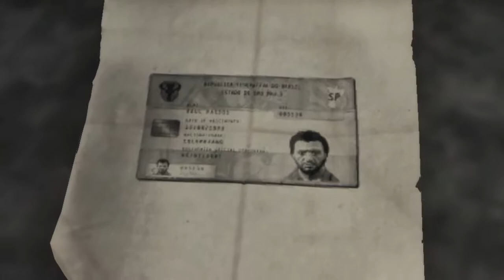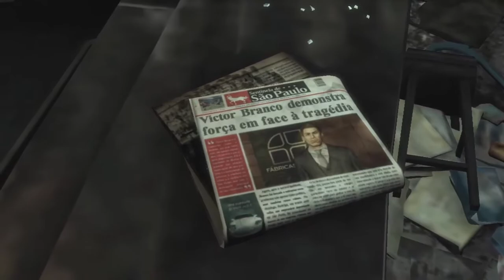Max Payne 3 | Chapter 12 Complete | Medium Difficulty | PC Gaming | Subscribe | Like | More Coming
GAME INFO -
-Developer: Rockstar Studios
-Publisher: Rockstar Games
-Initial release date: May 15, 2012
-Platforms: Microsoft Windows, PlayStation 3, Xbox 360, Mac OS X
-Genre: Third-person shooter

PLAYTHROUGH INFO -
-Platform: Microsoft Windows
-Difficulty: Medium